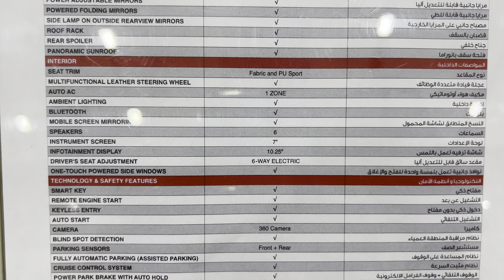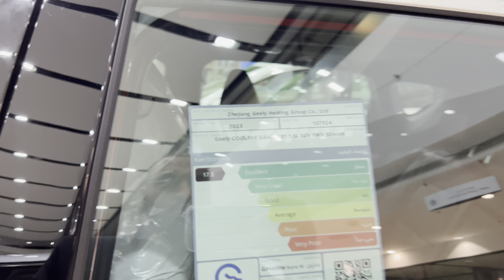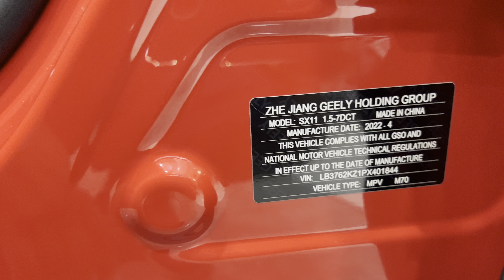جيب جيلي geely coglray صيني 2022 الغانم حلوه